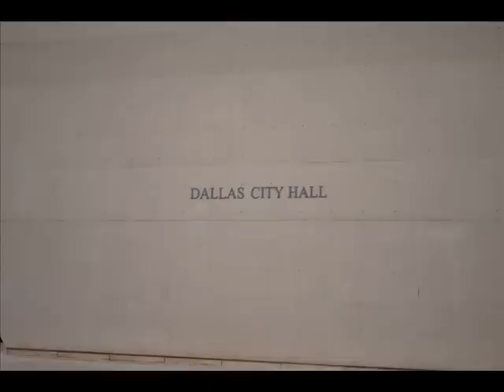Police Memorial Video